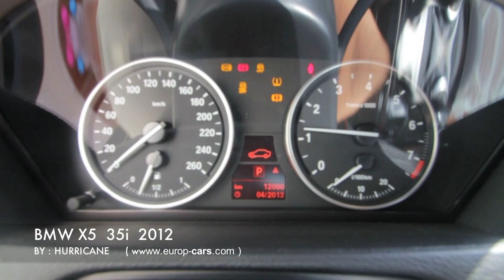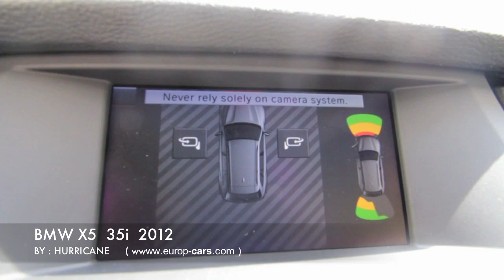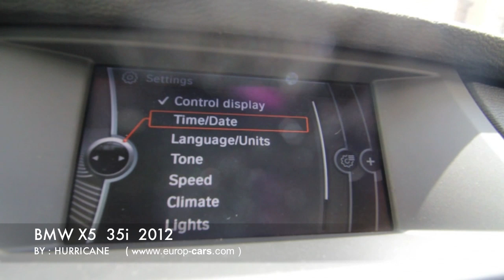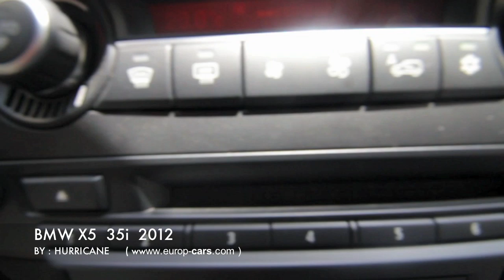BMW X5 35i 2012 HD